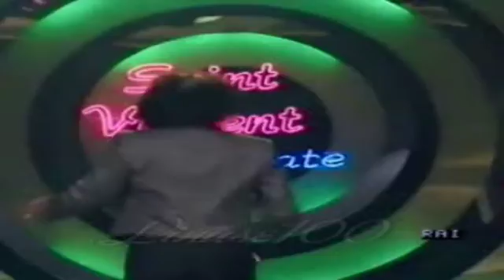RENATO ZERO"FANTASMI"(SAINT VINCENT 23.05.1986)RENATO ZERO